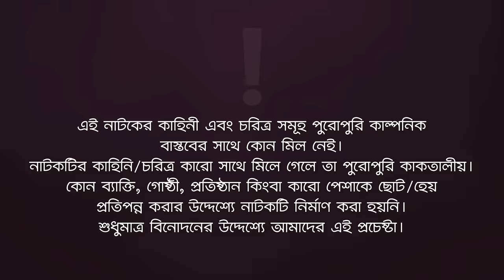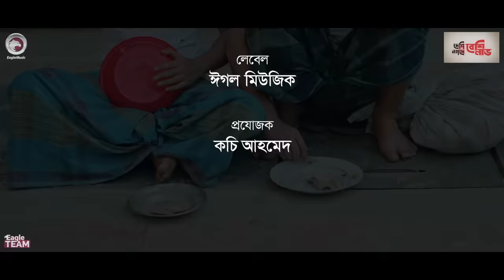Kotipoti Meye Fokirer Bou | কোটিপতি মেয়ে ফকিরের বউ | Bangla Natok | Sajal | Rabina | Natok 2022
Kotipoti Meye Fokirer Bou

Story/Script: Sulyman
Cast: Anwarul Alam Sajal,  Rabina, Mosaddik Shahin, Mohammad Jahangir Kobir, Fh Shaan, Sulyman, Kamruzzaman Rana, Ruhul Amin, Mostak, Shahbuddin.

Chief Asst Director: Kamruzzaman Rana
DoP: Johir Rayhan
Edit: Anik Islam
Color: Bappi
Background Score: Ahsan Habib Chobi
Graphic Design: Anjon Islam

Production Manager: Sumon Patwary, Rana Sheikh
Production Assistant: Ruhul Amin, Mostak, Hridoy
Camera Crew Chief: Noyon Molla
Camera Crew Assistant: Hridoy, Mojahid, Shakil
Makeup: Mainul
Light: Nobir
Light Supply: Alamin, Nibir, Shahabuddin, Anwar
Trolley: Mosharraf
Transport: Faruk, Nantu
Post: Eagle Creative House

কোটিপতি মেয়ে ফকিরের বউ নাটক — Kotipoti Meye Fokirer Bou